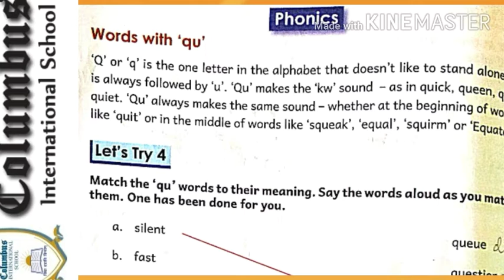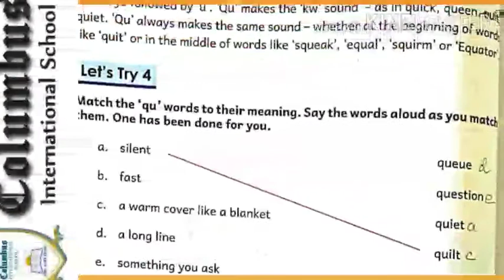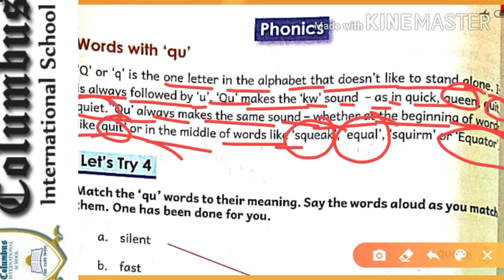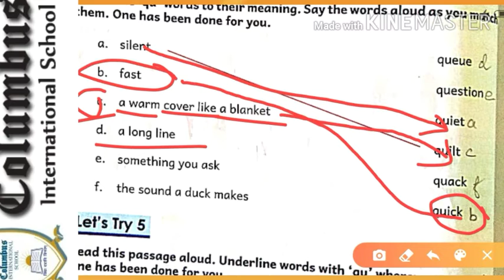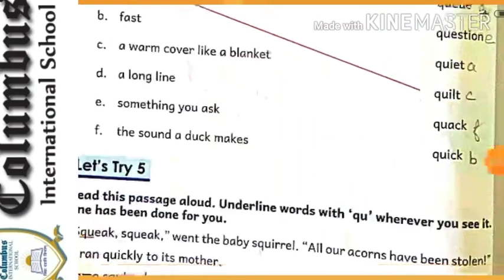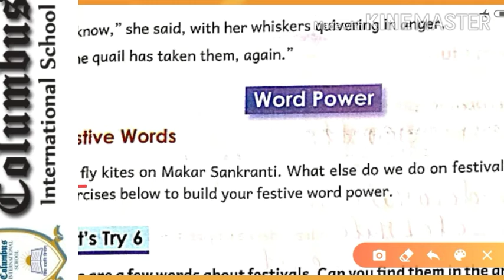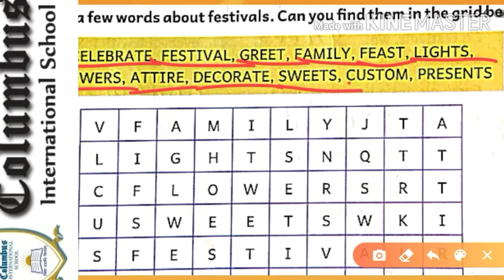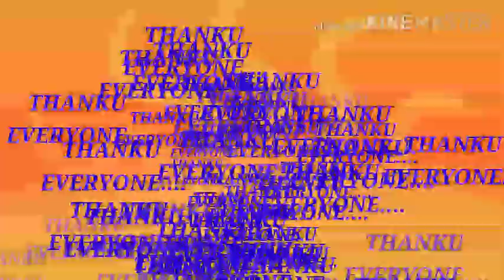CLASS- 2 - ENGLISH COURSE BOOK- CHAPTER - 3 ( REVISION EXERCISES )